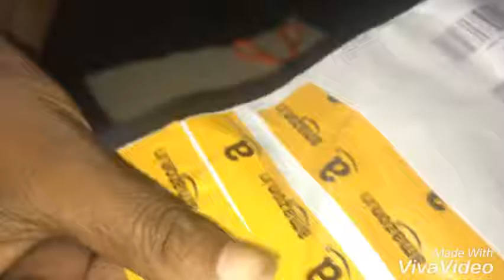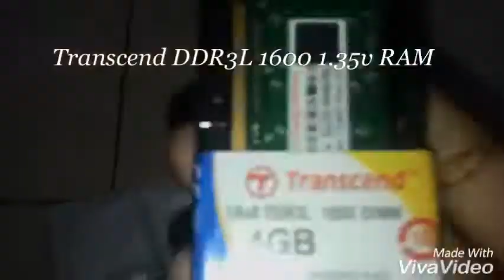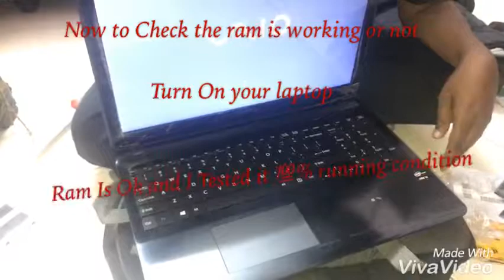UnBoxing Transcent 4GB DDR3L RAM | Installing In SONY VAIO F-Series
Installing Ram in Sony F-Series